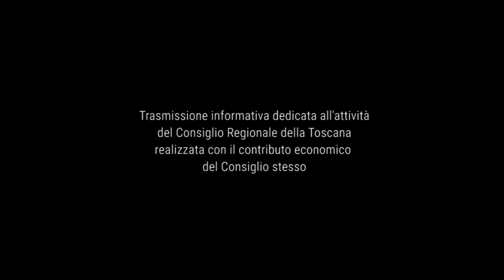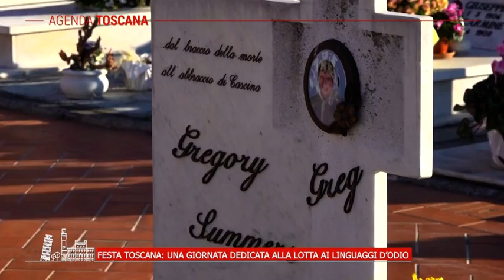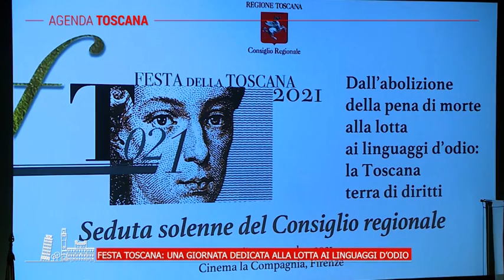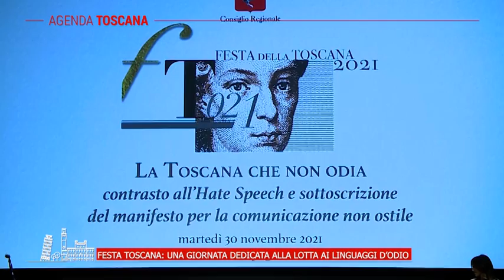TELE IRIDE - Agenda Toscana